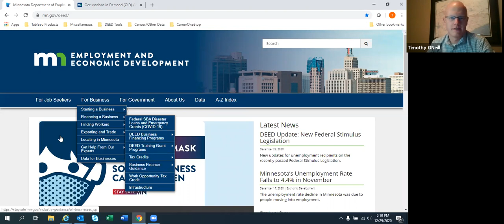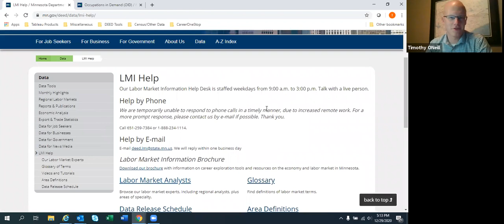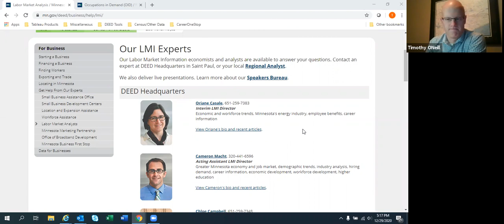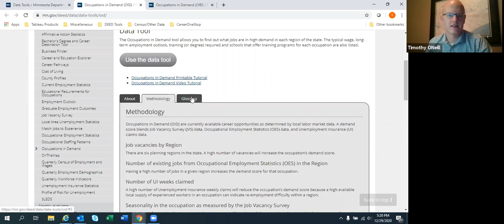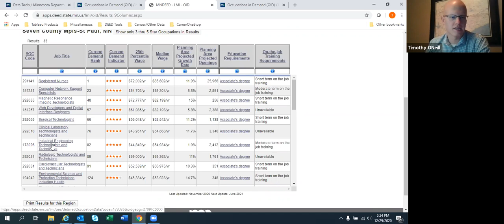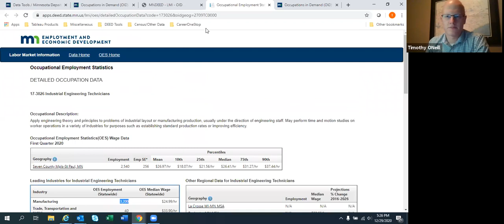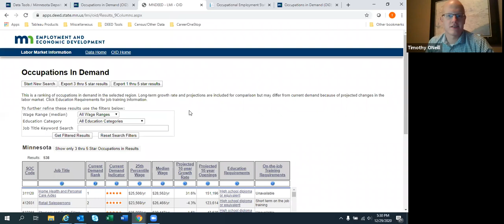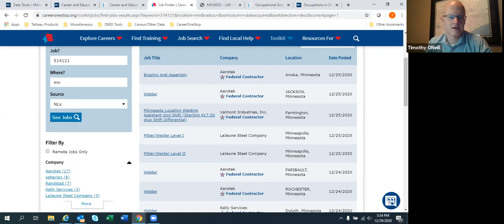Minnesota Labor Market Analysis Tools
Tim O'Neil, labor analyst from the Minnesota Department of Employment and Economic Development (MN DEED), shares how to use the MN DEED labor market analysis tools.